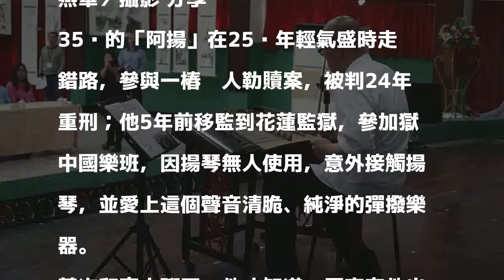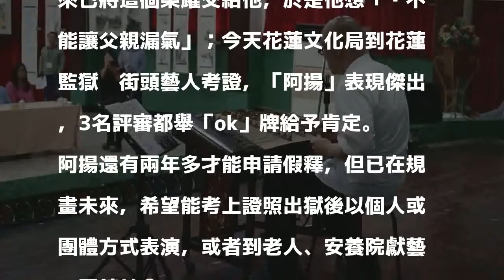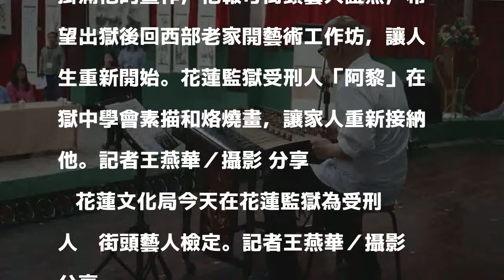有洋蔥！受刑人「阿揚」考街頭藝人 為榮耀天上父親